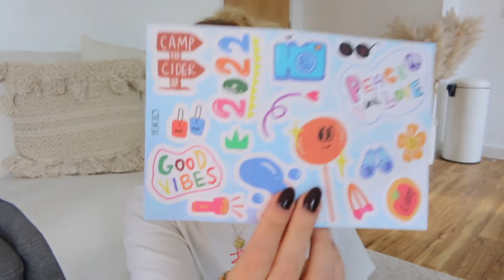SHOP CIDER AUTUMN/FALL HAUL + FIRST IMPRESSIONS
Not sure if you have ever seen Cider or Shop Cider advertised on Instagram, but I have.. a lot, so I decided to make an order! Everything I got is giving autumn vibes and I love it, it is finally my favourite season for clothing!!! Lemme know what else you want to see from me! x x x x x